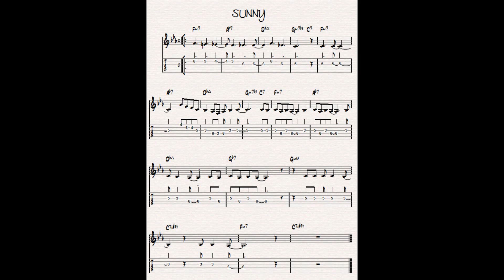Sunny - song written by Bobby Hebb - Piano & guitar jazz funk cover - Yvan Jacques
tutorial piano VST Rhodes & guitar Jazz cover sunny  Jazz Funk Improvisation with chords & lead sheet